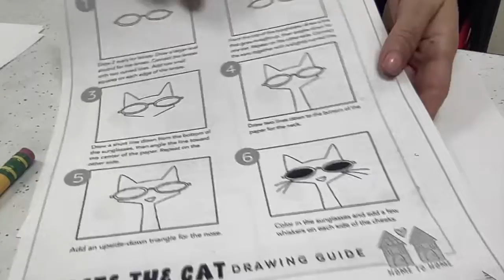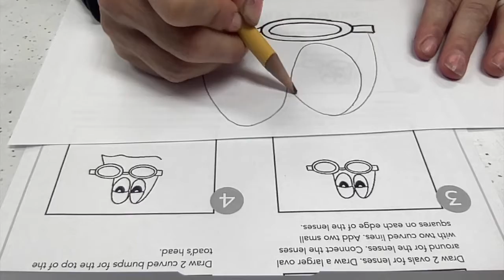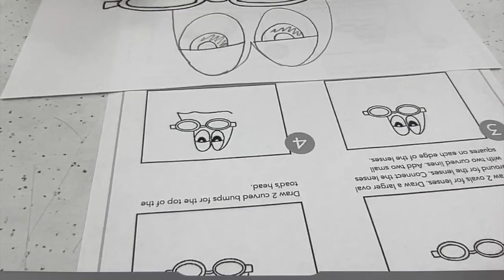Pete the cat